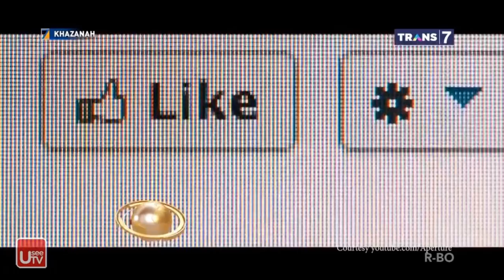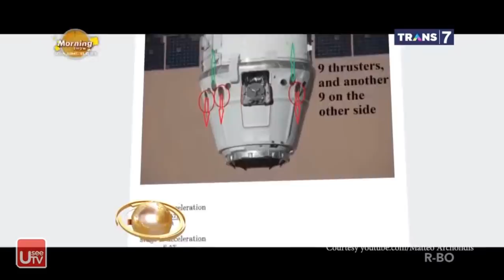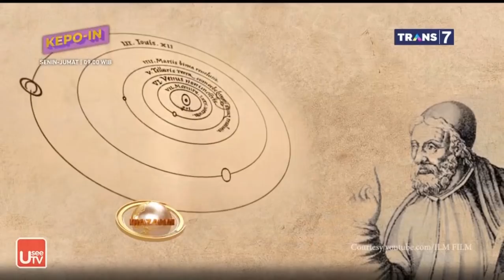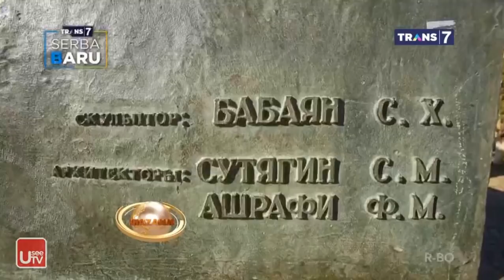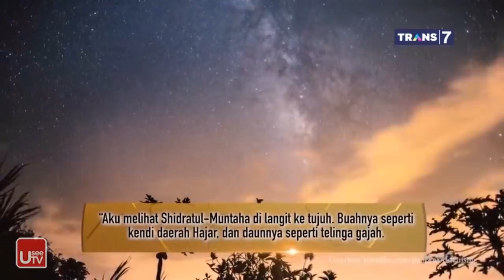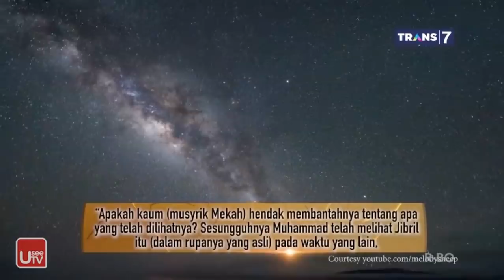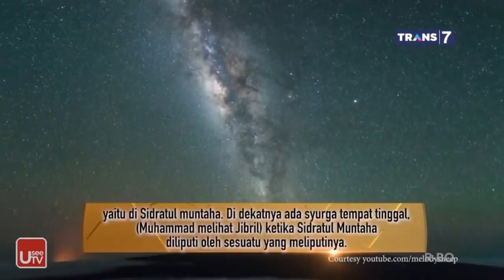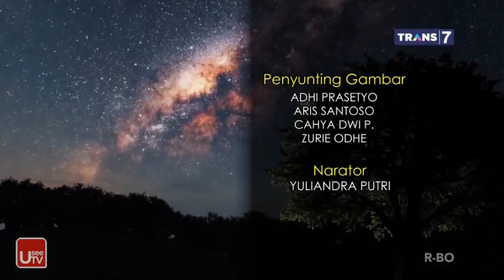Sidratul Muntaha, Ujung Seluruh Semesta | Khazanah 6 April 2019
Pertemuan Para Nabi dalam Peristiwa Isra’ Mi’raj

Saat ini, kaum muslimin memperingati peristiwa Isra’ Mi’raj, 27 Rajab. Isra’ adalah diperjalankannya Rasul shallallahu ‘alaihi wa sallam di malam hari. Mi’raj adalah diangkatnya beliau ke langit. Salah satu hadits yang membicarakan Isra’ Mi’raj adalah hadits berikut ini.

Dari Sa’id bin Al Musayyib, dari Abu Hurairah, ia berkata bahwa Nabi shallallahu ‘alaihi wa sallam bersabda,

“Ketika aku diisra’kan (diperjalankan), aku bertemu Musa ‘alaihis salam.” Lalu Nabi shallallahu ‘alaihi wa sallam mensifatinya dengan mengatakan bahwa ia adalah pria yang tidak gemuk yang berambut antara lurus dan keriting serta terlihat begitu gagah.

Nabi shallallahu ‘alaihi wa sallam bersabda, “Aku pun bertemu ‘Isa.” Lalu beliau mensifati ‘Isa bahwa ia adalah pria yang tidak terlalu tinggi, tidak terlalu pendek dan kulitnya kemerahan seakan baru keluar dari kamar mandi.

Nabi shallallahu ‘alaihi wa sallam bersabda, “Aku pun bertemu Ibrahim –shalawatullah ‘alaih– dan aku adalah keturunan Ibrahim yang paling mirip dengannya. Aku pun datang dengan membawa dua wadah. Salah satunya berisi susu dan yang lainnya khomr (arak). Lantas ada yang mengatakan padaku, “Ambillah mana yang engkau suka.” Aku pun memilih susu, lalu aku meminumnya.” Ia pun berkata, “Engkau benar-benar berada dalam fithrah. Seandainya yang kau ambil adalah khomr, tentu umatmu pun akan ikut sesat.” (HR. Muslim no. 168).

Hadits-hadits yang membicarakan peristiwa Isra’ Mi’raj sudah dikumpulkan dalam satu buku dengan judul Al Isra’ wal Mi’raj oleh Syaikh Al Albani rahimahullah, terbitan Al Maktabah Al Islamiyah, cetakan kelima, tahun 1421 H.

Beberapa faedah dari hadits di atas:

1- Hadits di atas menjelaskan pertemuan Nabi shallallahu ‘alaihi wa sallam dengan Musa’, ‘Isa dan Ibrahim ketika peristiwa Isra’.

2- Ciri-ciri ketiga Nabi tersebut telah dijelaskan dalam hadits di atas. Dan menentukan ciri-ciri seperti ini mesti dengan dalil karena kita tidaklah melihat mereka secara langsung sehingga membuktikannya harus dengan berita dari Allah dan Rasul-Nya, yaitu dilihat dari dalil Al Qur’an dan As Sunnah.

3- Nabi kita Muhammad shallallahu ‘alaihi wa sallam paling mirip dengan Nabi Ibrahim dibanding keturunan beliau lainnya.

4- Susu lebih nikmat dari khomr (arak).

5- Bahayanya meminum khomr, yaitu bisa membuat sesat.

6- Peristiwa Isra’ Mi’raj adalah peristiwa besar di mana ketika itu Rasul kita –shallallahu ‘alaihi wa sallam– bertemu para nabi lainnya. Namun tidak ada bukti yang menunjukkan peristiwa besar ini dirayakan oleh beliau sendiri dan para sahabatnya. Sehingga bagi yang merayakannya, silakan datangkan bukti. Karena agama bukan dengan logika atau seenaknya mengikuti hawa nafsu semata, tetapi dibangun di atas dalil. Tidak pula agama ini dibangun atas perasaan dengan mengatakan bahwa niatan kita baik.

Ibnu Rajab Al Hambali rahimahullah mengatakan, ”Telah diriwayatkan bahwa di bulan Rajab ada kejadian-kejadian yang luar biasa. Namun sebenarnya riwayat tentang hal tersebut tidak ada satu pun yang shahih. Ada riwayat yang menyebutkan bahwa beliau dilahirkan pada awal malam bulan tersebut. Ada pula yang menyatakan bahwa beliau diutus pada 27 Rajab. Ada pula yang mengatakan bahwa itu terjadi pada 25 Rajab. Namun itu semua tidaklah shahih.”

Abu Syamah rahimahullah menyebutkan, ”Sebagian orang menceritakan bahwa Isra’ Mi’raj terjadi di bulan Rajab. Namun para pakar Jarh wa Ta’dil (pengkritik perawi hadits) menyatakan bahwa klaim tersebut adalah suatu kedustaan.” (Al Bida’ Al Hawliyah, hal. 274).

Abul ‘Abbas Ibnu Taimiyah rahimahullah menjelaksan, “Adapun melaksanakan perayaan tertentu selain dari hari raya yang disyari’atkan (yaitu idul fithri dan idul adha, pen) seperti perayaan pada sebagian malam dari bulan Rabi’ul Awwal (yang disebut dengan malam Maulid Nabi), perayaan pada sebagian malam Rajab (perayaan Isra’ Mi’raj), hari ke-8 Dzulhijjah, awal Jum’at dari bulan Rajab  atau perayaan hari ke-8 Syawal -yang dinamakan orang yang sok pintar (alias bodoh) dengan Idul Abror (ketupat lebaran)-; ini semua adalah bid’ah yang tidak dianjurkan oleh para salaf (sahabat yang merupakan generasi terbaik umat ini) dan mereka juga tidak pernah melaksanakannya.” (Majmu’ Fatawa, 25: 298).

قُلْ هَاتُوا بُرْهَانَكُمْ إِنْ كُنْتُمْ صَادِقِينَ

“Tunjukkanlah bukti kebenaranmu jika kamu adalah orang yang benar” (QS. Al Baqarah: 111).

Ketika menjelaskan tafsir surat Al Ahqof ayat 11, Ibnu Katsir menyebutkan,

Bumi Seperti Menggantung

Tanpa Ilmuwan Muslim, Internet Dan Dunia Digital Tak Pernah Ada

Yang Paling Ditakuti Dajjal

Tahnik, Tradisi Nabi Yang Terlupakan

Sidratul Muntaha, Ujung Seluruh Semesta